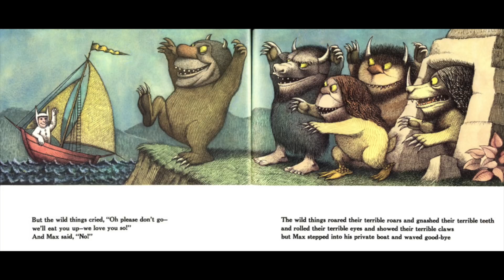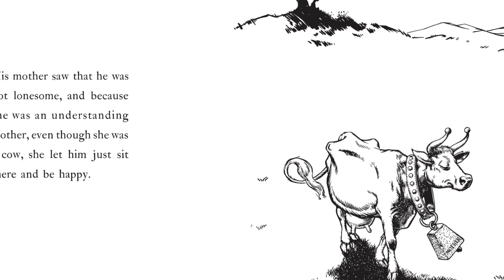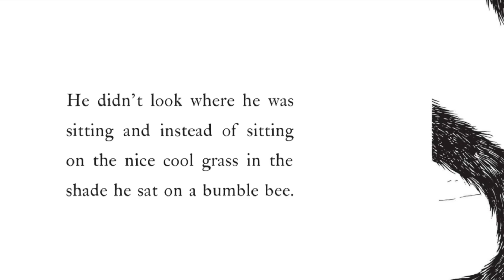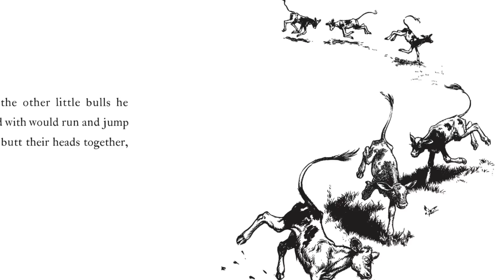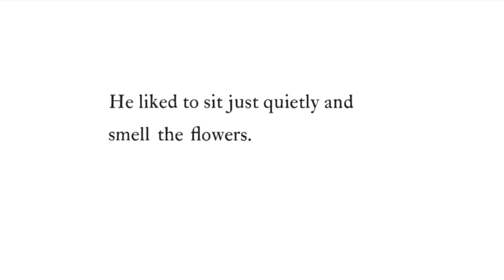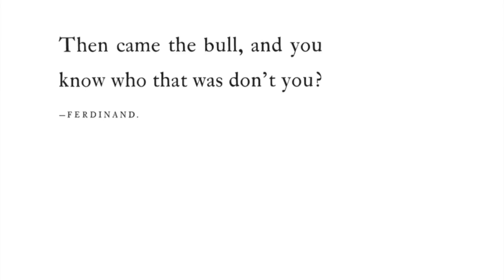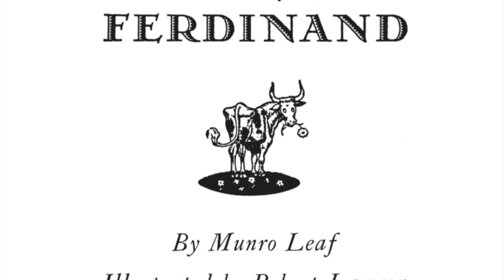Ferdinand: A Perfect Visual-Textual Marriage